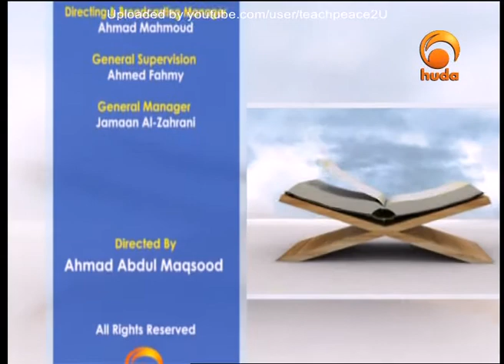Nation of Goodness, Three Steps, by Malik Evangelatos with Sh Karim Abu Zaid